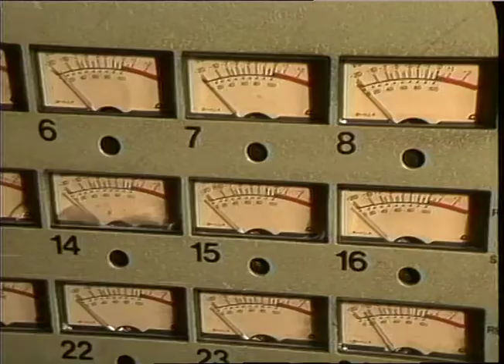Tim Westwood | Derek B | Hip Hop | Recording Studio | Next big thing | TN-88-039-014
RECORDING STUDIOS. -Derek B
THAMES NEWS. 11.2.88. DEREK B. EX PIRATE DISC JOCKEY COULD BE THE NEXT BIG THING IN HIP HOP.
Interviews: Derek B
Tim Westwood
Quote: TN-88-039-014